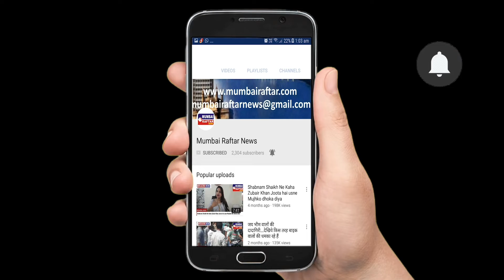VIJAY DEVARKONDA ANANNYA PANDEY CHARME KAUR PURI JAGANATH SPOTTED AT VER